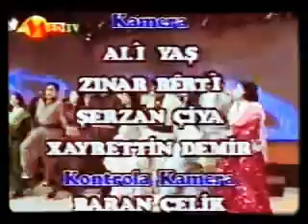ناسرى ره زازى، نه جمه ى غولامى،به كر له زگى، مه ريوان سه فادين